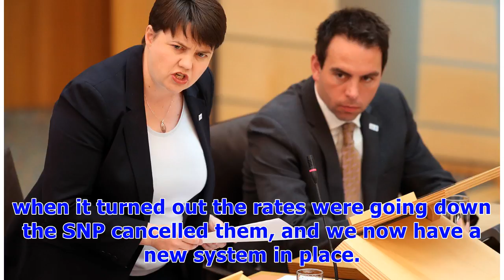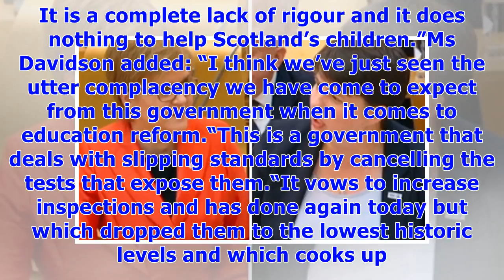༊Davidson blames Sturgeon for trying to 'con Parents' by ‘RIGGING' education stats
Speaking during a fiery First Minister’s Questions on Thursday, Ms Davidson hit out at Scottish First Minister Nicola Sturgeon over changes to Scotland’s education system. The row focussed on statistics published this week that show 80.8 percent of school leavers achieved a National Five literacy standard, which was up 70.1 percent from 2013/14.For numeracy, 68.8 percent of school leavers attained a National Five level. The Scottish Tory leader said: "It used to be the case that we could measure...